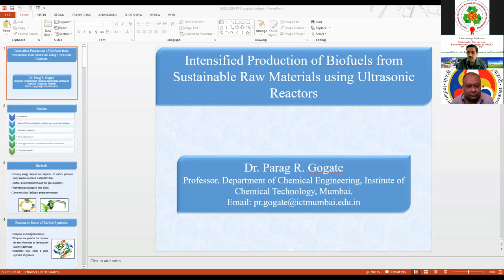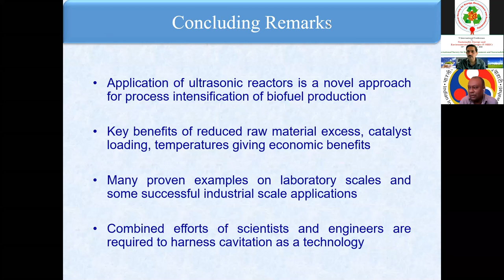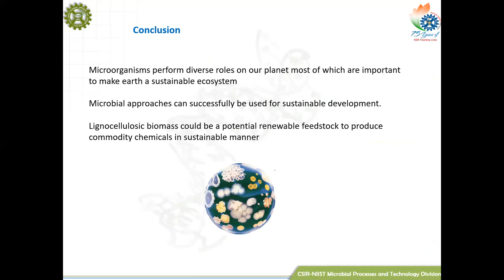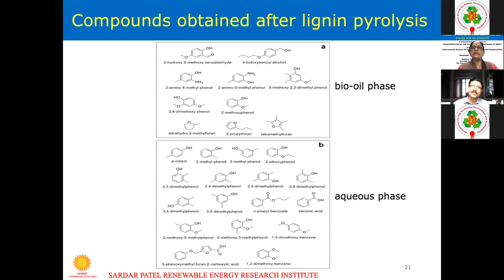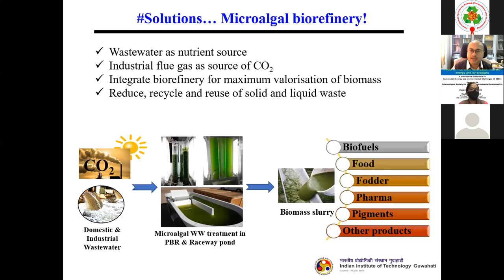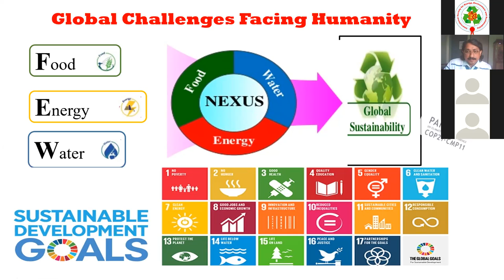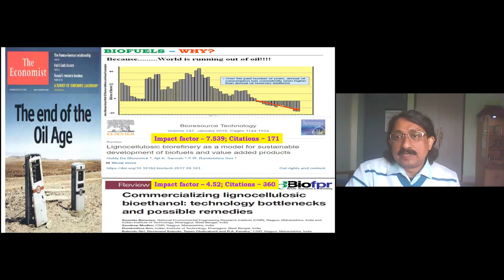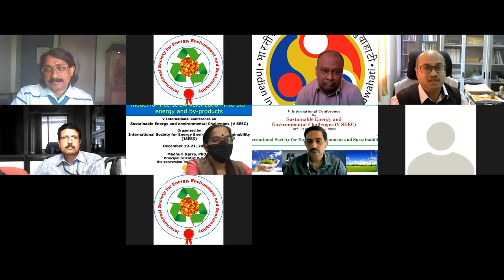Theme 7: Biotechnology in Sustainable Development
Speakers: Prof. Parag R. Gogate (ICT, Mumbai)
Dr. Madhuri Narra (SPRERI, Gujrat)
Prof. Ramkrishna Sen (IIT Kharagpur)
Prof. Kaustubha Mohanty (IIT Guwahati)
Dr. Binod Parameswaran (NIIST, Trivandram)

Moderator: Prof. VS Moholkar (IITG)